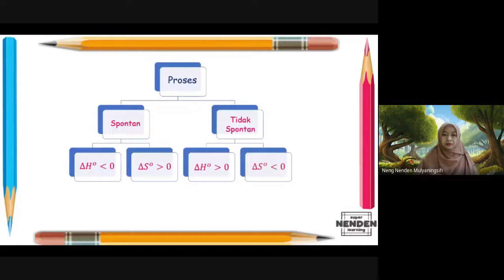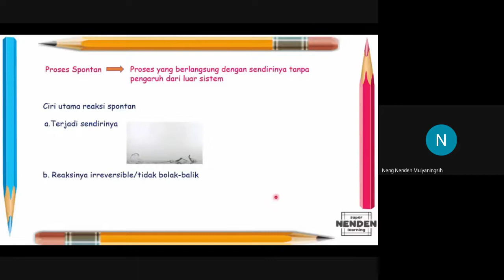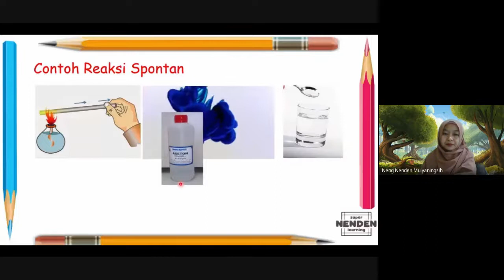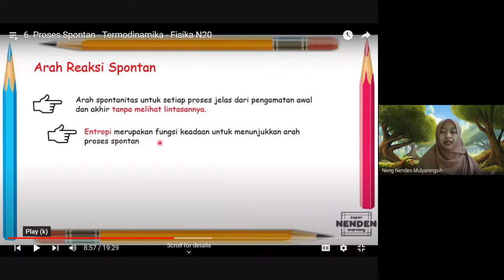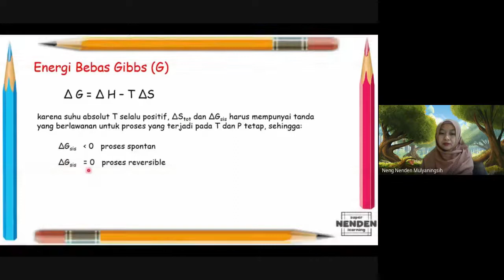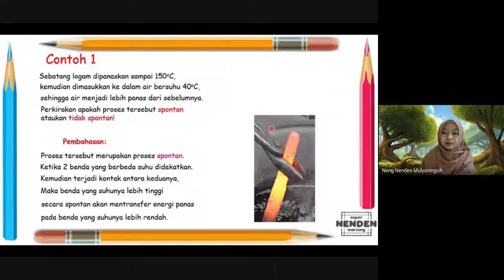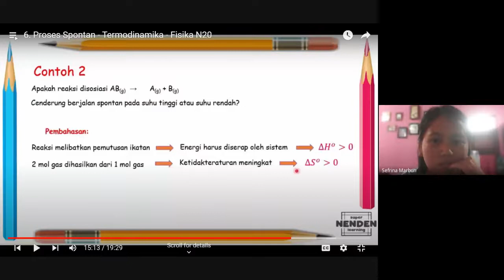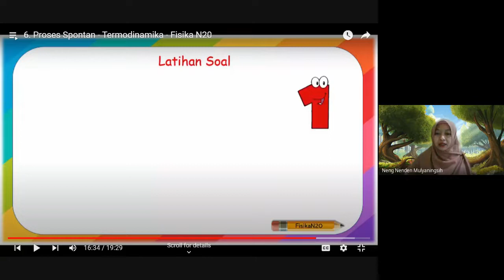Rekaman Kuliah Termodinamika Proses Spontan dan Tidak Spontan R4B Pertemuan 6